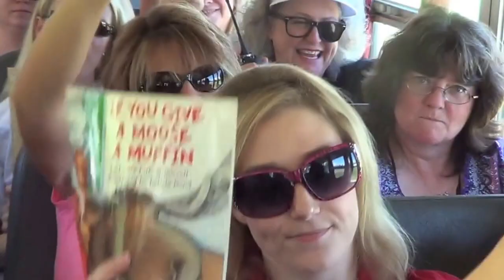Call Me Maybe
Mesa View Elementary Staff and Faculty sing "Call Me Maybe"